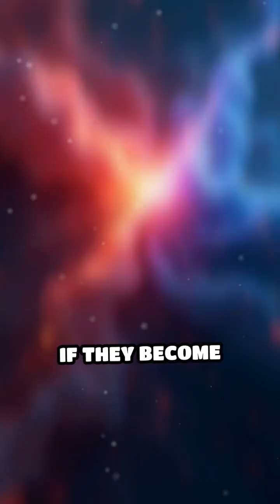Quantum Entanglement: The Universe’s Weirdest Link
Quantum entanglement: the real-life sci-fi phenomenon! Discover the wildest fact in physics you never learned in school.